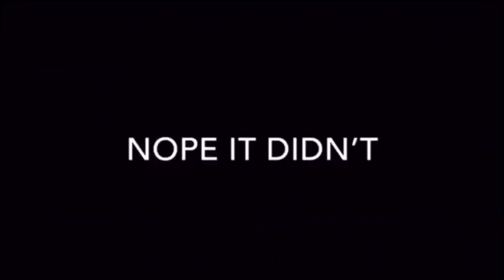YTP- Mao Mao’s Ex partner returns (1st YTP) | MMHOPH | BROOKE QUEZADA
I tried. I tried doing a YTP on Mao Mao. This YTP is inspired by Qwistoff & Spooky loves boba. This is my very first attempt on this. Warning ⚠️: can have earrape

Apps: iMovie, FlipaClip, Funimate

Inspired by: Qwistoff & Spooky loves boba

Show: Mao Mao- Heroes of Pure Heart

Show creator: Parker Simmons

Episode: meet Tanya Keys